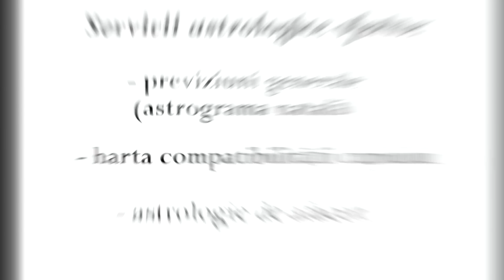Horoscopul săptămânii 19 - 25 Aprilie 2021